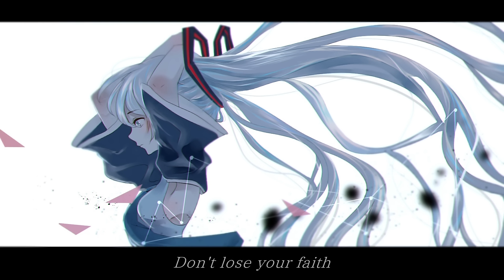Hatsune Miku - Fate (Type.L) feat. Yasuha.［ENG SUB］【Vocaloid Original Song】【初音ミクオリジナル曲】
high quality WAV sound：bandcamp
Composition / Lyrics / Mastering：Yasuha.
Vocaloid：Hatsune Miku V4X (Sweet)
Genre：Liquid Drum'n Bass, Piano, Vocaloid, DnB
Video Edit：NoeL
Illustration：Tetani

Hatsune Miku - Fate (Type.L) feat. Yasuha.【Vocaloid Original Song /初音ミクオリジナル曲】
◇Yasuha.

◇Subtitles
Bahasa Indonesia：Fesya
English：EntityUnknown
Spanish：David Kroxzz
Thai：

◆Special Thanks
tunagaru angelite
歌詞/Lyrics
〈verse1〉
絡み合う必然の糸 手繰り寄せて
結末を記したシナリオを書き換えていく

〈pre-hook1〉
Don't look back 纏わる因果を超えて
Just move on 嘆いても始まらない
俯いて耳を塞いで逃げ込んだ
その両手は誰かを守る為にあるんだ

〈hook1〉
The fate of the story lies in your hands
曖昧な幻想の輪郭なぞって
描いた未来に奇跡は起こるから
祈りは形を変え明日を奏でる

〈bridge〉
赤い月が浮かぶ水平線の向こう側に
射す光は進むべき道を照らし出す

〈pre-hook2〉
廻り出す運命のルーレット
戻れない希望は時を超えて
Don't lose your faith
最後まで信じ続ける心が導いてくれるから

〈hook2〉
迷って悩んでも一人じゃないから
懐かしいその声は勇気に変わる
選んだ世界に想いは届くから限りない大空へ夢を運んでく
Romaji
〈verse1〉
karamiau hitsuzen no ito taguriyosete
ketsumatsu o sirusita sinario o kakikaeteyuku

〈pre-hook1〉
Don't look back matsuwaru inga o koete
Just move on nageitemo hajimaranai
utsumuite mimi o fusaide nigekonda
sono ryoote wa dareka o mamorutameniarunda

〈hook1〉
aimai na genso no rinkaku nazotte
egaita mirai ni kiseki wa okorukara
inori wa katachi o kae asu o kanaderu

〈bridge〉
akaitsuki ga ukabu suiheisen no mukoogawa ni sasu
hikari wa susumubekimichi o terashidasu

〈pre-hook2〉
mawaridasu unmeino ruuretto
modorenai kibou wa toki o koete
saigomade shinji tsuzukeru kokoro ga michibiitekurerukara

〈hook2〉
mayotte nayandemo hitorijanaikara
natsukasii sonokoe wa yuuki ni kawaru
eranda sekai ni omoi wa todokukara
kagirinai oozorae yume o hakondeku